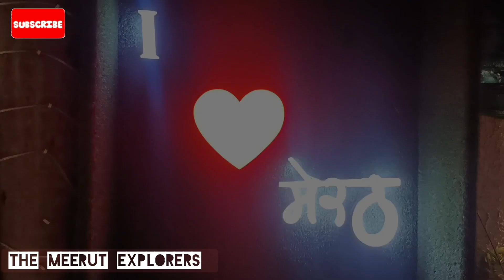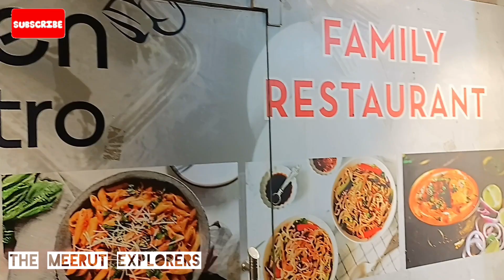Monu DJ Meerut Ke Sher Ko Kon Lekar Gaya Tha Sath Me Kyo Or Kaha Se Le Gaye Thay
इस वीडियो में हम लेकर आ गए हैं आपके लिए बिल्कुल नया कंटेंट तो दोस्तों इस वीडियो में आपको देखने के लिए मिलेगा कि किस प्रकार से मोनू डीजे गया था मेरठ से जैसे कि आप लोग जानते हैं कि मेरठ का शेर मोनू डीजे जिसे कहा जाता है वह बुक किया गया था किसके द्वारा यह भी जानने को आपको मिलेगा इस वीडियो में और साथ में आपको यह भी जानने के लिए मिलेगा कि वह जो शख्स है वह पहले किस डीजे को ले गए थे साथ में आपको यह भी जानने के लिए मिलेगा कि मोनू डीजे को ले जाने के लिए वह कितने उत्सुकता और शादी में यह भी देखने के लिए मिलेगा कि मोदी जी को उन्होंने कितने टाइम पहले बुक कर लिया था तो दोस्तों आप लोग वीडियो को जरूर देखें और वीडियो को जरूर पसंद आएगी आपके लिए तो आइए देखते हैं और कौन ले गया था तो चलिए शुरू करते हैं वीडियो को और साथ ही मैं आपको देखने के लिए मिलेगा मोनू डीजे वर्सिज अमर डीजे अमर डीजे वर्सेस मोनू डीजे।